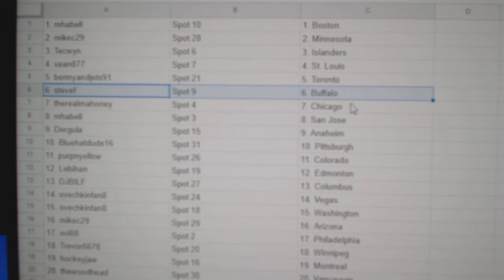Team Randoms - C&C GB #12,672